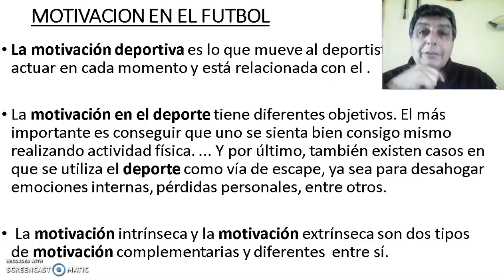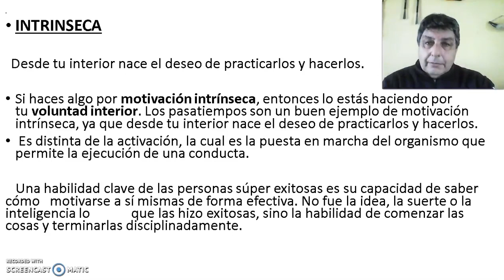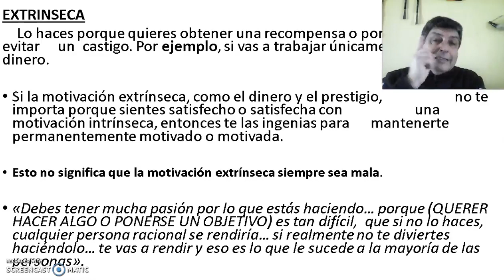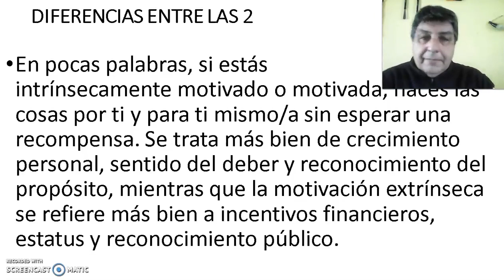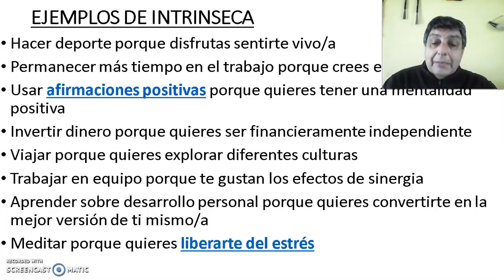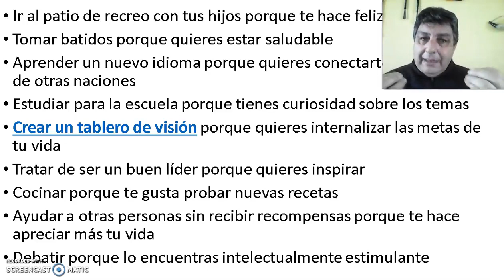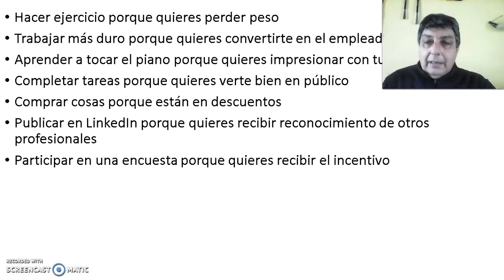FUTBOL CAP5 Capacitación avanzada - Departamento Deportes Municipalidad Linares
Producción del Departamento de Deportes Municipalidad de Linares - 2020